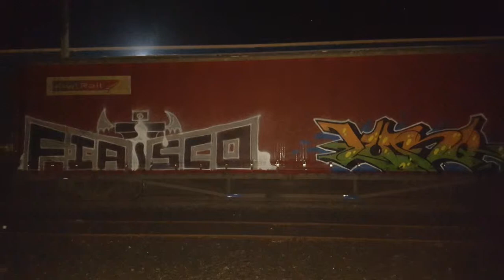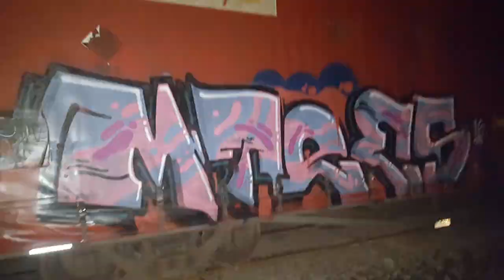Freight feinds. Bullet in the head